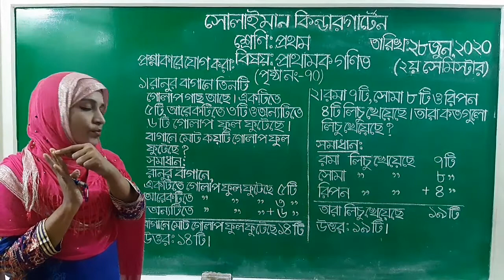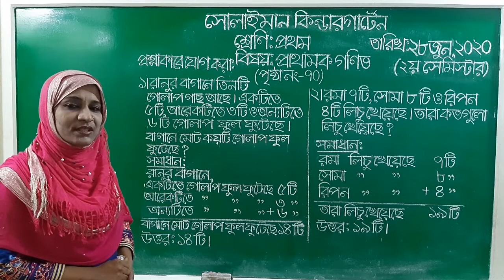Class: One | প্রাথমিক গণিত | প্রশ্নাকারে যোগ অংক | Solaiman Kindergarten, Dhaka